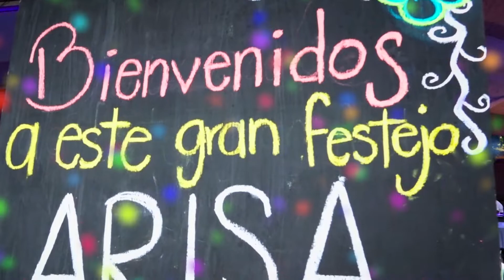ARISA RESUMEN XV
Un XV años muy bello